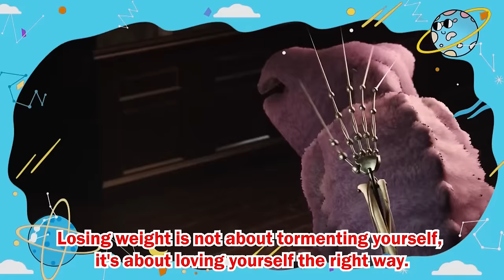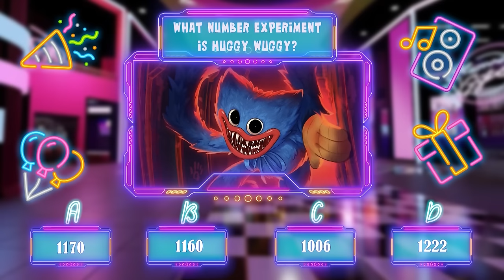From Fat to Muscle: POPPY PLAYTIME 3 Incredible Transformation | ADN Growing Up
Welcome to ADNGrowing Up Channel 💖💖💖